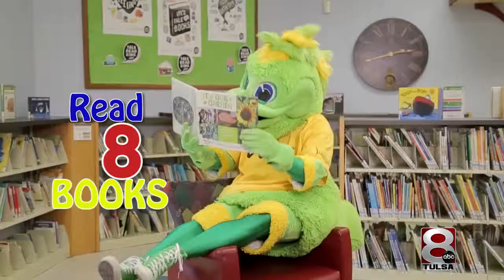Summer Reading Program public service announcement for Children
Thank you to KTUL for sponsoring the 2015 summer reading program and producing this public service announcement.